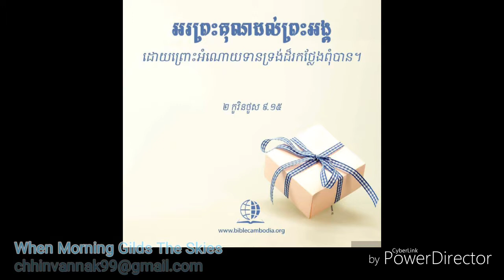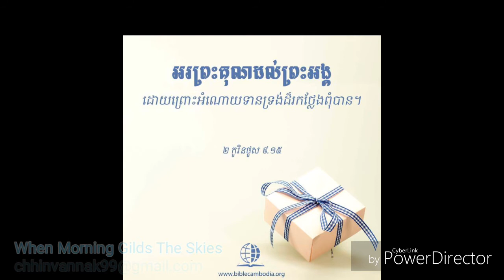5-លុះពេលព្រឹកព្រលឹមស្រាង-ស្រី-Khmer Christian Song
5-លុះពេលព្រឹកព្រលឹមស្រាង-ស្រី-Khmer Christian Song